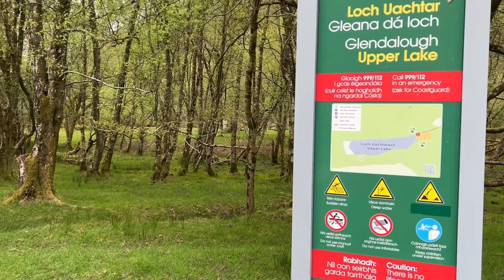Finally reached Glendalough ❤️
Glendalough
Glendalough lake
Glendalough ireland
Lake
Mountain
Waterfalls